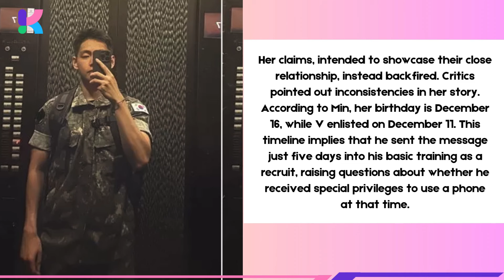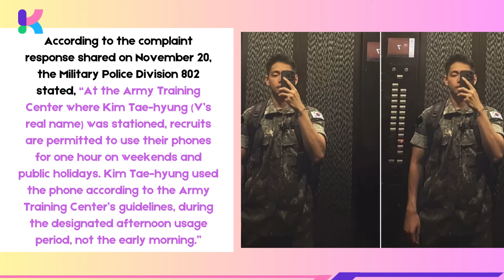Military Police Respond to Allegation of V (BTS) Using Phone Illegally to Text Min Hee-jin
Former ADOR CEO Min Hee-jin’s comments about BTS V sparked controversy, leading to privilege allegations and a formal complaint filed with the Ministry of Defense